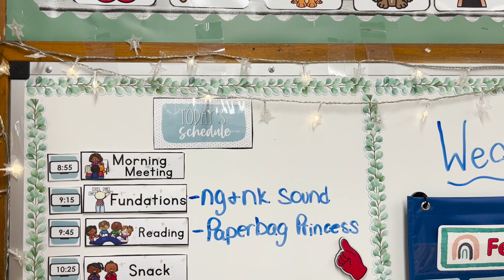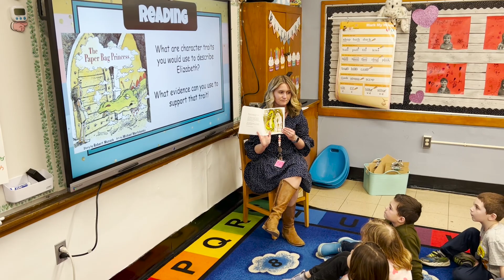2024 Navesink Teacher of the Year Hunter Zink